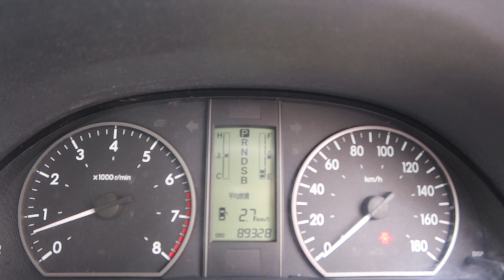TOYOTA ALLION YOM 2008 SJZ4408B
SJZ4408B